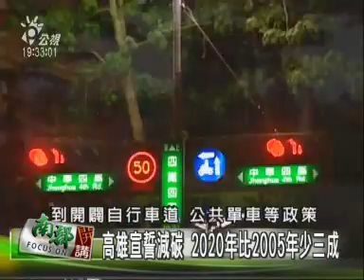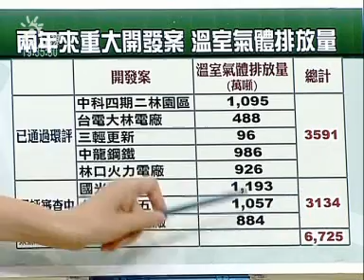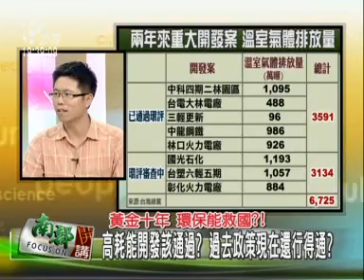99/5/23part-4環境教育立法 養出綠頭腦?環保如何救台灣?